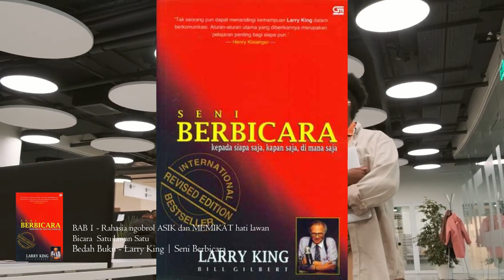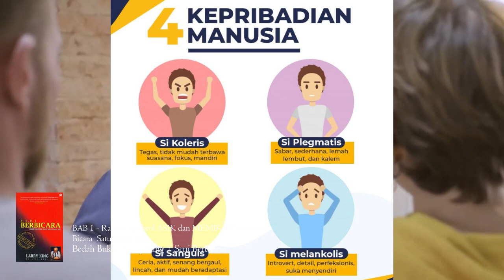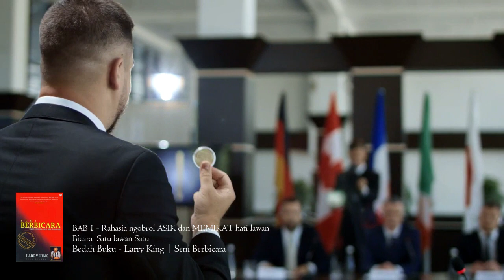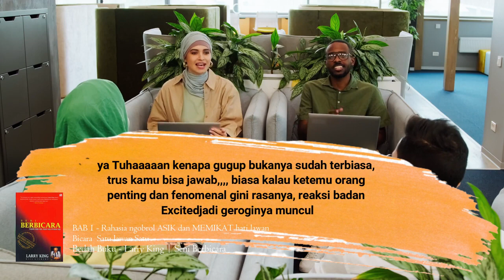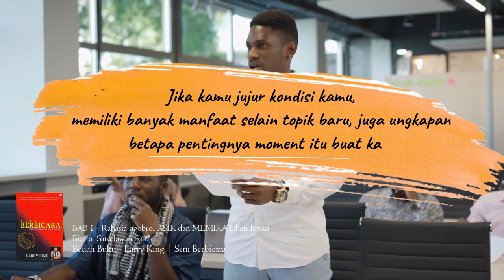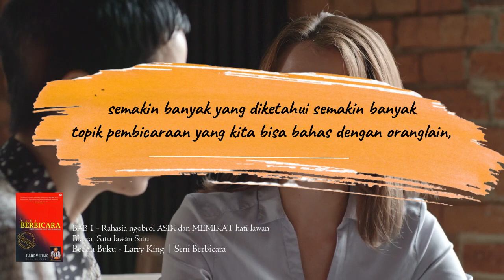4 Rahasia Ngobrol Asyik dan MEMIKAT hati lawan Bicara - BEDAH BUKU LARRY KING BAB1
Teknik Berbicara Di Depan Umum,